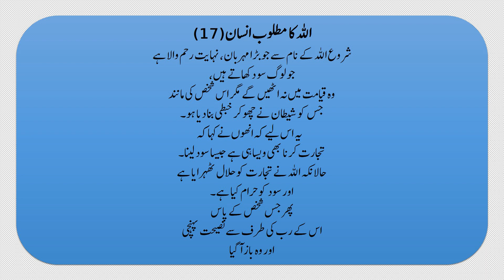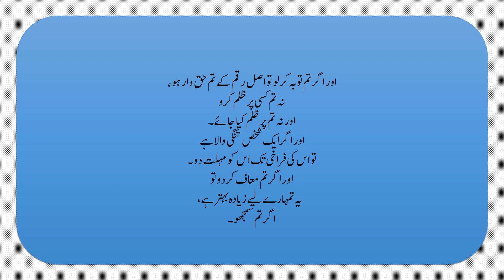ALLAH KA MATLOOB INSAN 17/90 QURAN SURAH BAQARAH 275 281 ONLY URDU TRANSLATION FULL HD